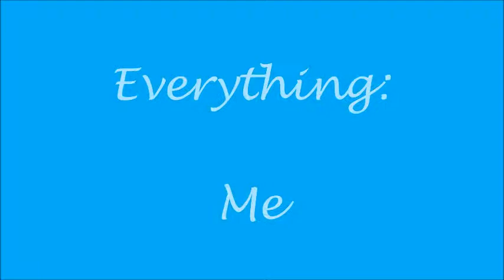Top 10 Nintendo Characters (feat: My Right Joycon)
What's YOUR favorite Nintendo character? Comment it down below!